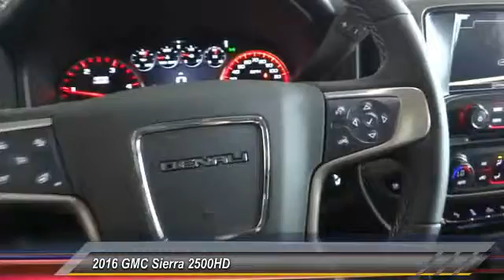2016 GMC Sierra 2500HD SIGNAL HILL, LONG BEACH, SEAL BEACH, LAKEWOOD, CARSON GF172926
2016 GMC Sierra 2500HD 4WD Crew Cab 153.7 Denali

2800 Cherry Ave.

BOULEVARD BUICK GMC PROUDLY SERVICING SIGNAL HILL, LONG BEACH, SEAL BEACH, LAKEWOOD, CARSON, & SURROUNDING SOUTHERN CALIFORNIA LOCATIONS. THIS GRAY 2016 GMC SIERRA 2500HD IS EQUIPPED WITH A 6.6L V8 32V DDI OHV Turbo Diesel, AUTOMATIC TRANSMISSION, AND RECEIVES AN ESTIMATED . CONTACT BOULEVARD BUICK GMC AT TO SCHEDULE A TEST DRIVE AND TAKE THIS 2016 GMC SIERRA 2500HD HOME TODAY, OR VISIT OUR SHOWROOM CONVENIENTLY LOCATED AT 2800 CHERRY AVE., SIGNAL HILL, CA 90755. STOCK #: GF172926 | 2016 GMC Sierra 2500HD 4WD Crew Cab 153.7 Denali 2016 GMC SIERRA 2500HD 4WD Crew Cab 153.7 Denali STOCK #: GF172926 | VIN: 1GT12UE87GF172926 | 2016 GMC Sierra 2500HD 4WD Crew Cab 153.7 Denali Boulevard Buick GMC BOULEVARD HAS BEEN SATISFYING SOUTHERN CALIFORNIA CAR BUYERS SINCE 1961. FRIENDLY & FAMILY OWNED. PLEASE CHECK US OUT ONLINE AT BOULEVARD4U.COM FOR MORE INFORMATION.